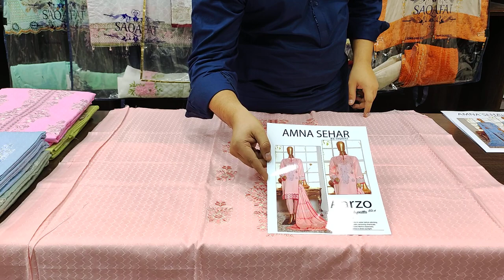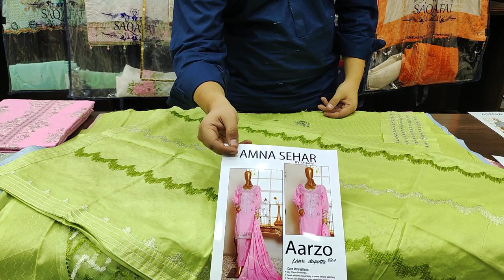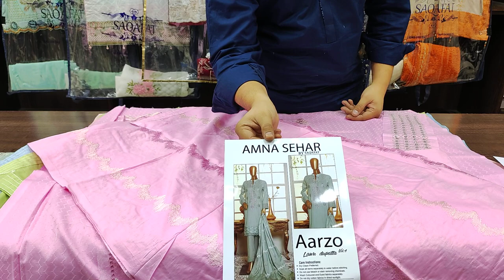Latest Amna Sehar Arzo Embroidered Series Branded Ladies Fashion Pakistani Designs PKR 2700